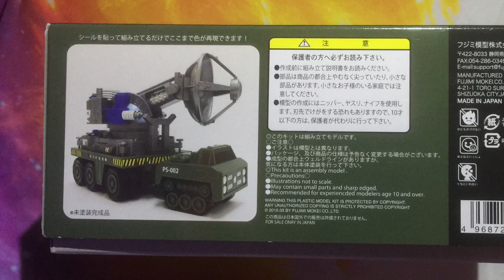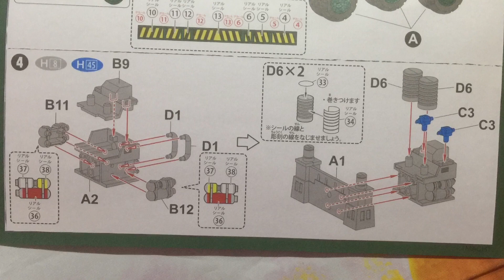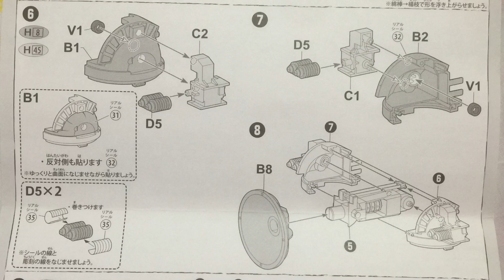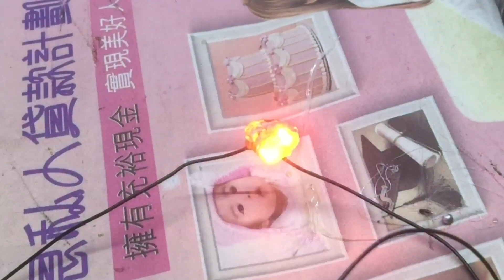［模型篇］Fujimi チビマル 66式メーサー殺獸光線車 + lighting effect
This was bought at Godzilla Shop Tokyo
HG 1/144 マジンカイザー(INFINITISM) Mazinkaiser Infintism with lighting effect 帝王萬能俠 加燈效後超級霸氣

Fujimi チビマル 66式メーサー殺獸光線車 + lighting effect